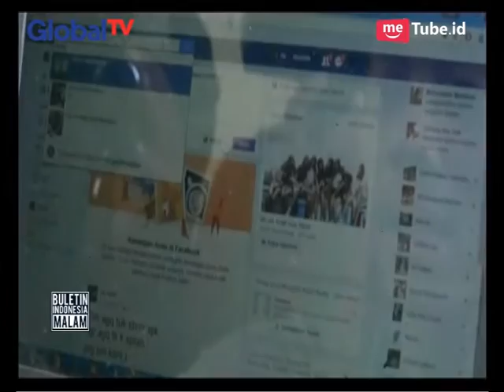Viral!! Menanggapi ada Komunitas Gay Dikampus, Pihak Unibraw Membantah - BIM 24/07